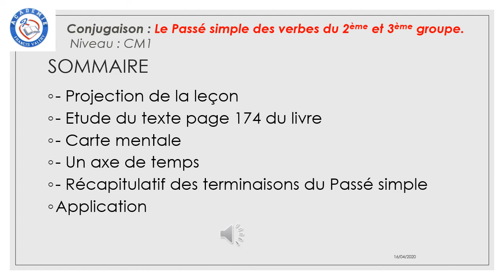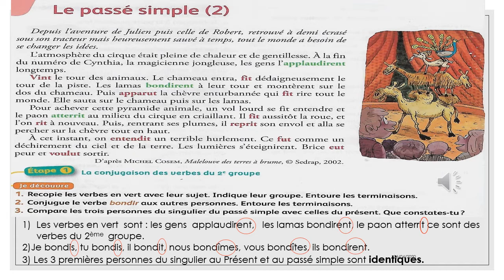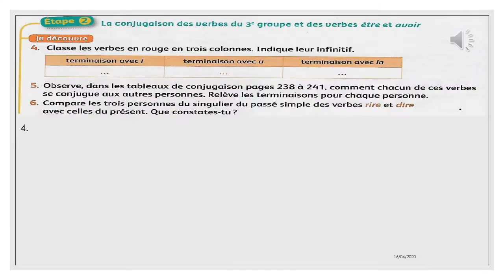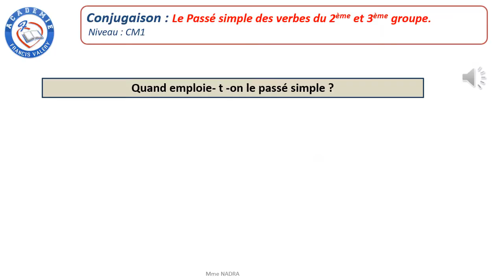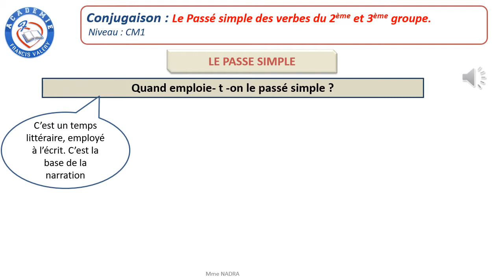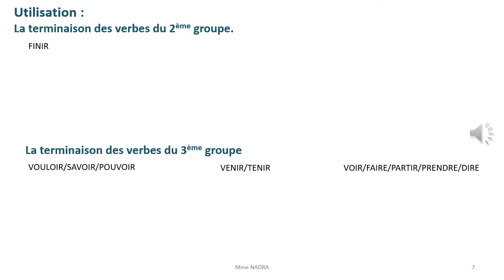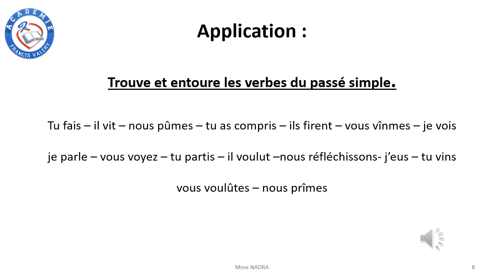PASSE SIMPLE 2ème et 3ème groupe vidéo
Cette vidéo a pour but de savoir conjuguer au passé simple des verbes du 2ème groupe, certains verbes du 3ème groupe et les verbes avoir et être.